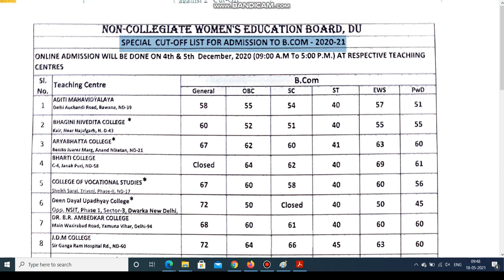delhi university spacial cut off to admission to b com